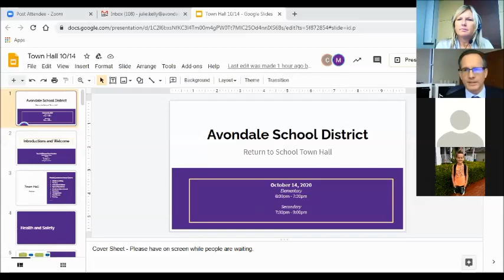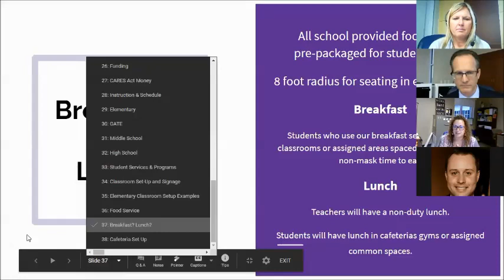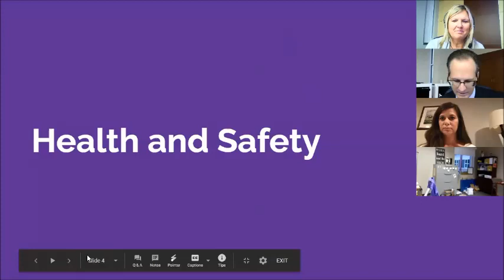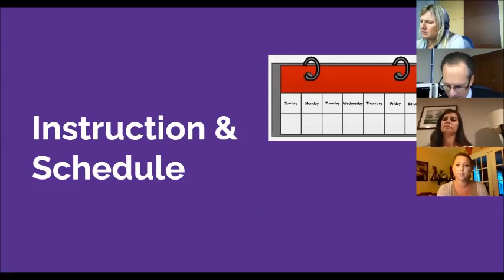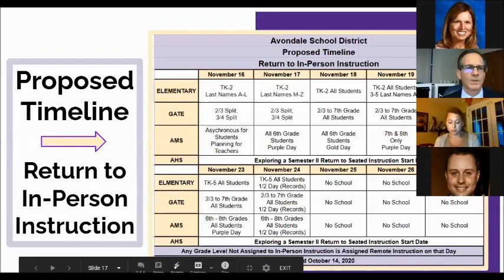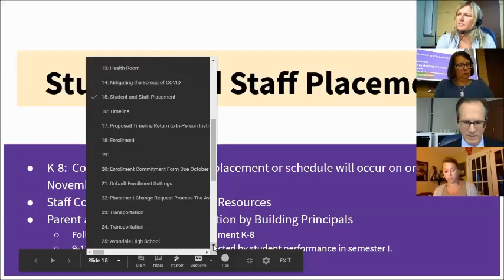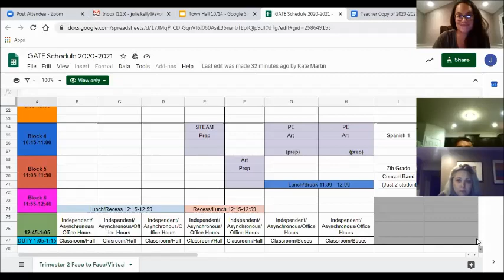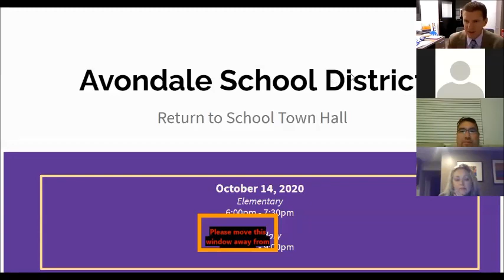Avondale School District Elementary Return to Learn October 14 2020